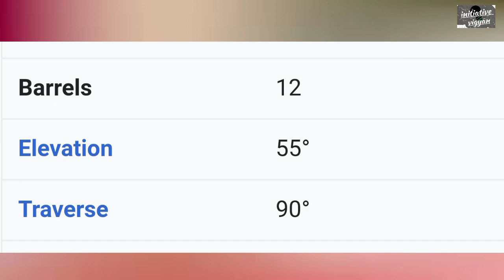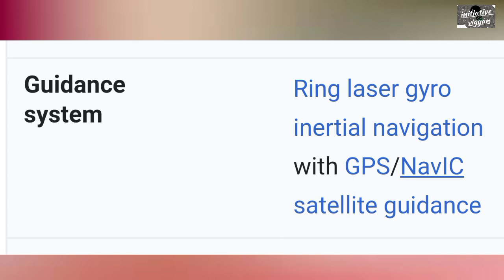pinaka rocket launcher system |पिनाका रॉकेट सिस्टम | cosmic Guardians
रक्षा अनुसंधान एवं विकास संगठन (डीआरडीओ) ने आर्टिलरी रॉकेट सिस्टम के विकास को जारी रखते हुए24 और 25 जून 2021 को मल्टी-बैरल रॉकेट लॉन्चर (एमबीआरएल)से देश में विकसित पिनाका रॉकेट के विस्तारित रेंज संस्करण का सफलतापूर्वक परीक्षण किया. यह परीक्षण ओडिशा के चांदीपुर स्थित एकीकृत परीक्षण रेंज (आईटीआर) से किया गया.
1990 के आखिरी दौर में पिनाका मार्क-1 के सफल टेस्‍ट हुए. भारत ने करगिल युद्ध में भी सफलतापूर्वक पिनाक सिस्‍टम का यूज किया था. बाद में पिनाक की कई रेजीमेंट्स बन गईं. कारगिल युद्ध के दौरान इस मिसाइल को ट्रक पर लोड करके ऊंचाई वाले इलाकों में भेजा गया था. पिनाका मूल रूप से मल्‍टी-बैरल रॉकेट सिस्‍टम है.

The new Pinaka ER gives it a range of around 70 km, over the 45 km existing range of the missile which has been with the Indian forces for nearly a decade. The SANT was first tested by DRDO from a ground-based platform in 2018. For SANT, the Defence Ministry said the “flight-test was successful in meeting all its mission objectives”.

Pinaka (from Sanskrit: पिनाक, see Pinaka) is a multiple rocket launcher produced in India and developed by the Defence Research and Development Organisation (DRDO) for the Indian Army. The system has a maximum range of 40 km for Mark-I and 60 km[10] for Mark-I enhanced version,[7] and can fire a salvo of 12 HE rockets in 44 seconds. The system is mounted on a Tatra truck for mobility. Pinaka saw service during the Kargil War, where it was successful in neutralising Pakistani positions on the mountain tops.[11] It has since been inducted into the Indian Army in large numbers

How powerful is Pinaka missile?
A single Pinaka system fires a salvo of 12 rockets from a multi-barrel launcher in 44 seconds, while a battery can fire 72 rockets. The 214mm bore Pinaka rocket has a payload of 100 kilograms and can be fitted with various warheads like anti-tank mines and blast-cum-pre-fragmented high

How many Pinaka does India have?

Presently, 7 regiments of Pinaka have now been inducted by the Army. A total of 126 launcher units are active with combine of the 7 regiments, with Each regiment has 18 launcher units.
What is the name of Pinaka rocket?
Pinaka MBRL – Introduction

Pinaka multi-barrel rocket launcher (MBRL) was developed by Armament Research and Development Establishment (ARDE), an important arm of Defence Research and Development Organisation (DRDO)
What is Pinaka in Indian Army?
About: The Pinaka, a Multi-Barrel Rocket-Launcher (MBRL) system named after Shiva's bow, can fire a salvo of 12 rockets over a period of 44 seconds. The new version is equipped with advanced technology to enhance its strength.